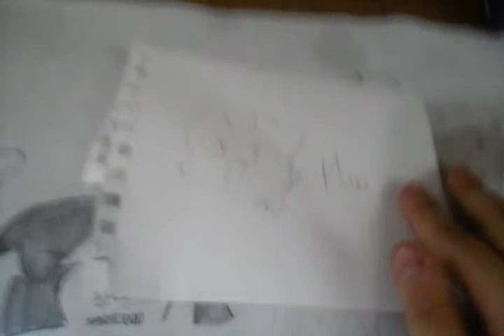Showcasing Drawings Part One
☆ Spiritcloud out ☆